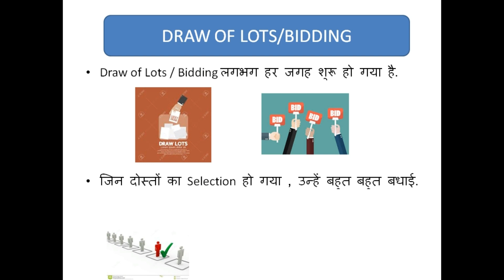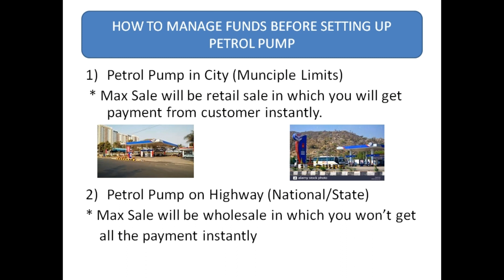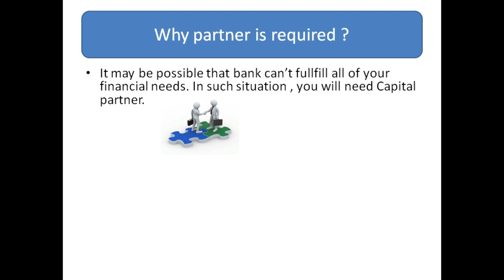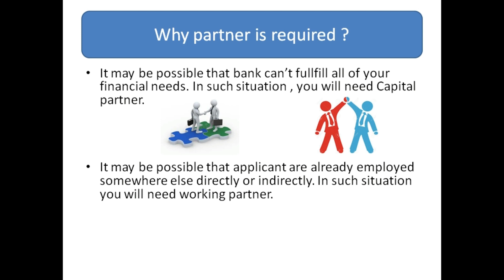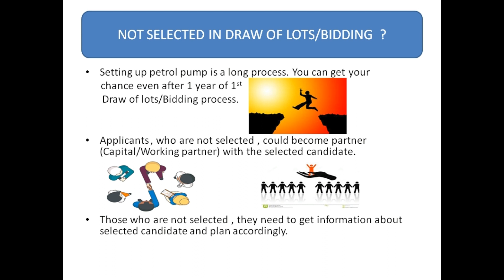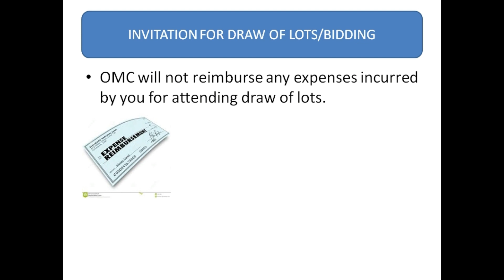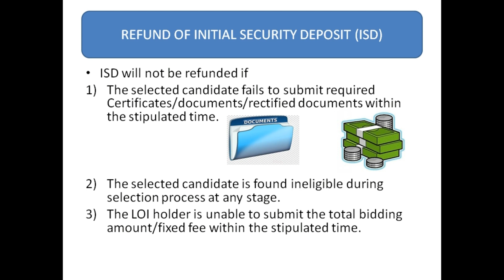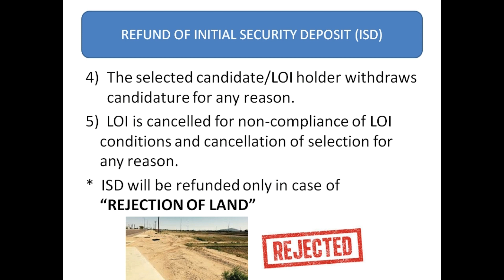PETROLPUMPDEALERCHAYAN LATEST UPDATE ! SELECTION IN DRAW OF LOTS/BIDDING ! REFUND OF ISD !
Petrolpumpdealerchayan latest update, Need of Partner, Refund of ISD, Process After Selection

For further update and query, You can also follow this blog